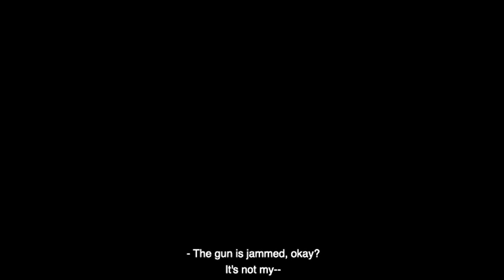Work The Polls PSA directed by Gabourey Sidibe